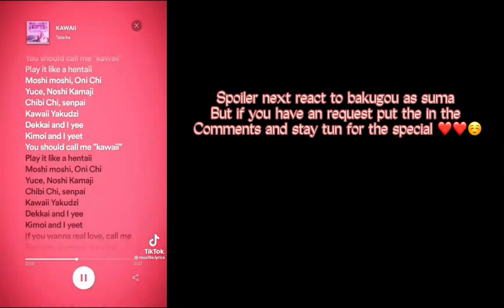Mha react to Bakugou as Gorou /requested/ Read description/‘Itz-Shiyoko’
Hello everyone I wanted to say thank you all for much for the 20+ subscribers and the 1.2k views on my first mha react video and for thank I will make it up making a special there might be four fandoms in the special and  but if you would like me to add any request to add to the special pleas put them in the comments and if you would like shout out please comment as well I hope you all have a blessed day/night/afternoon/morning and make sure to be safe and drink and eat
                     By-‘Itz-Shiyoko’